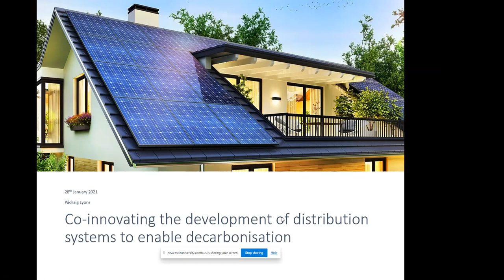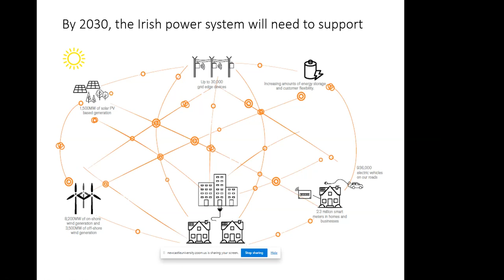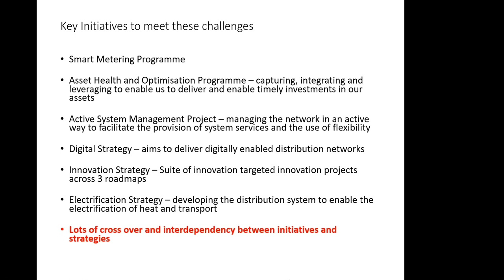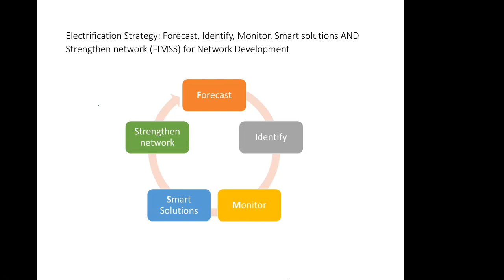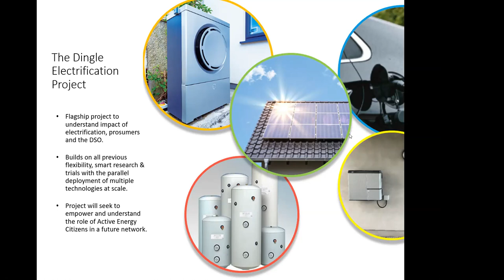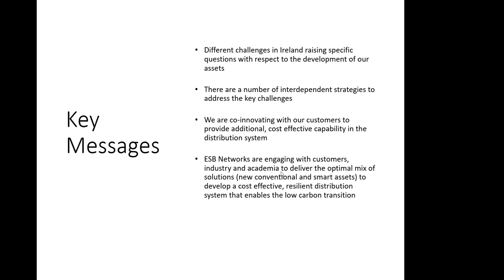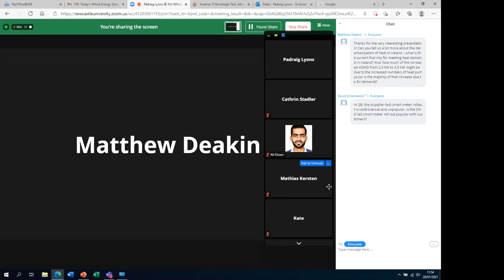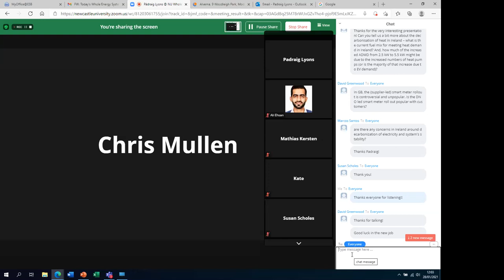Co-innovating the development of distribution systems to enable decarbonisation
Dr Pádraig Lyons, ESB Networks, was hosted on 28th January at the Spring 2021 Webinar Series of Newcastle University Whole Energy Systems Interest Group (NUWIG).